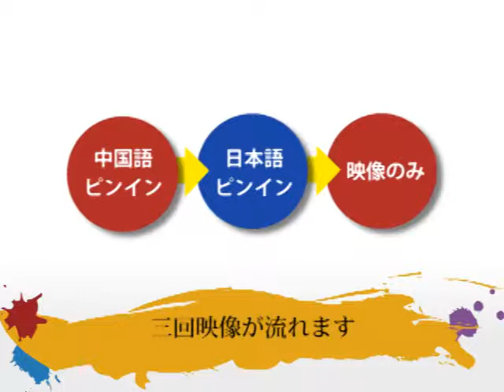CS3-2005c-中国語会話Chinese Station3